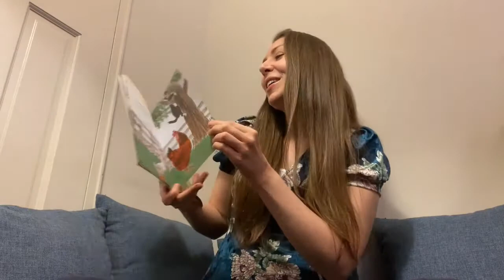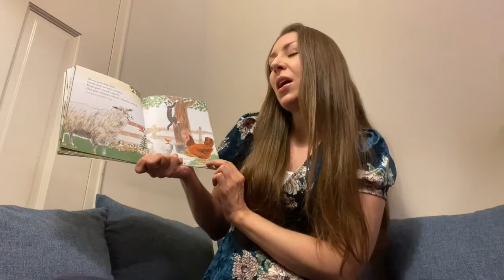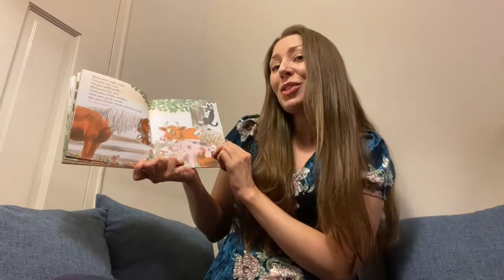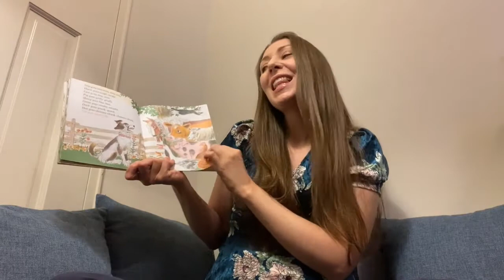Storytime with Holly Cat Goes Fiddle-i-fee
Traditional Song with Illustrations by Paul Galdone